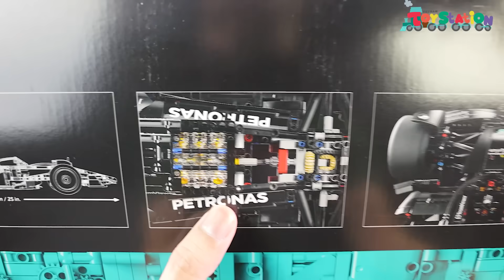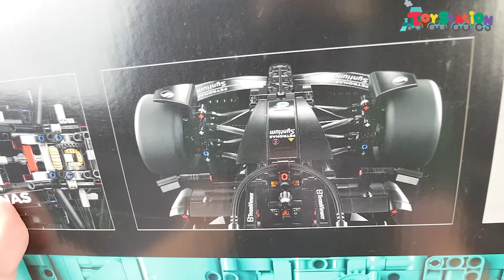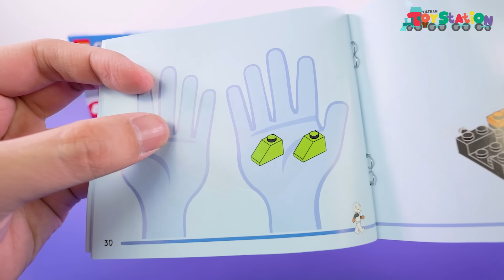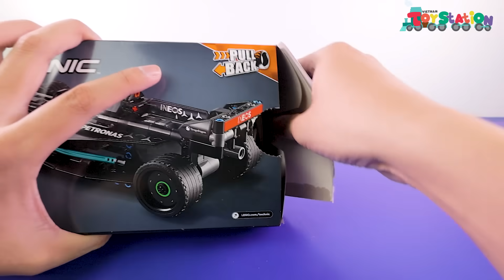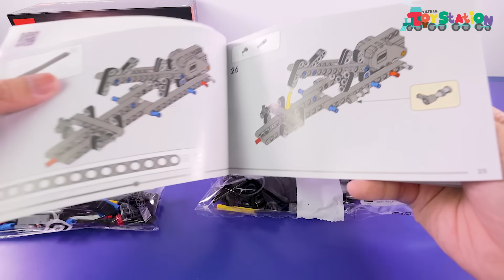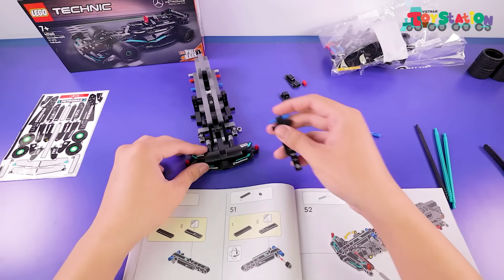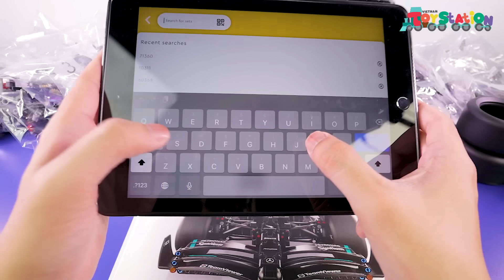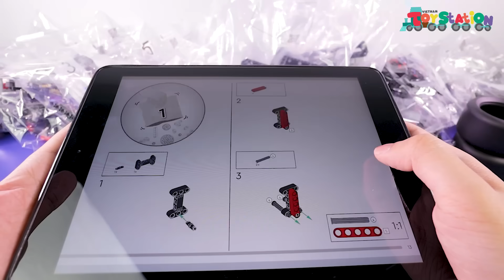Lắp ráp siêu xe Mercedes AMG F1 LEGO phiên bản 700k và 7 triệu ToyStation 864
Mercedes AMG F1 W14 E Performance, set 42171 là mẫu xe đua đã được hợp tác bởi LEGO và chính hãng Mercedes, cho ra mắt vào năm 2024. Mời các bạn cùng Anhktay trải nghiệm lắp ráp và review chi tiết siêu phẩm dành cho các fan của LEGO và xe đua nói chung nhé.

Các bạn có thể tìm thấy các sản phẩm LEGO chính hãng tại các cửa hàng của Mykingdom trên toàn quốc.